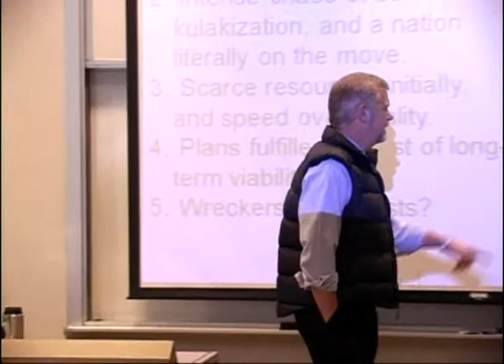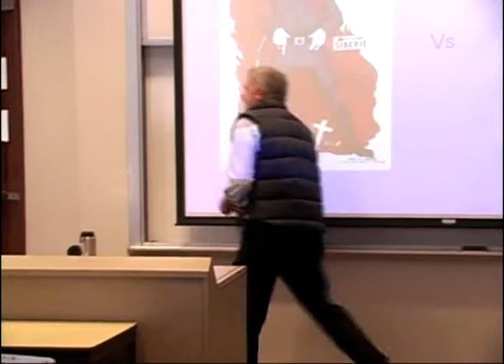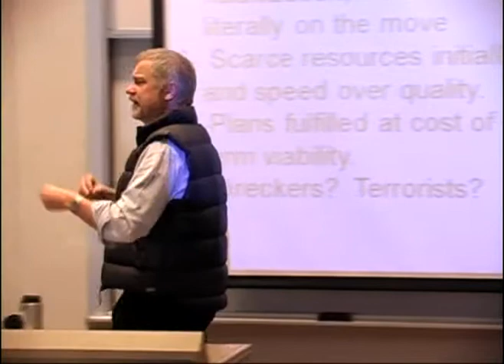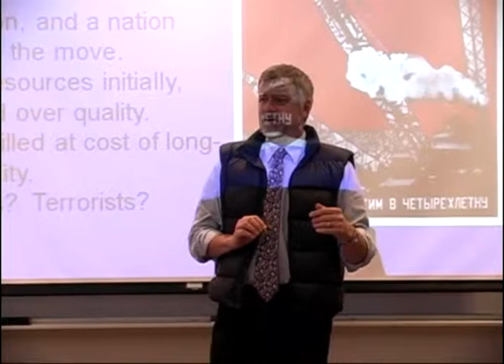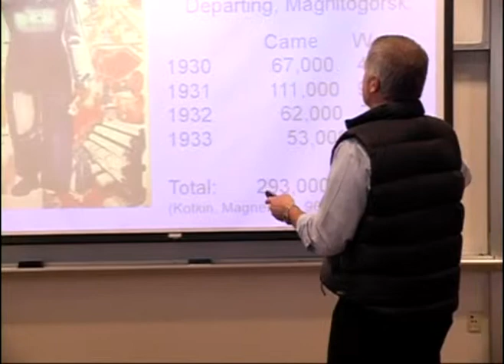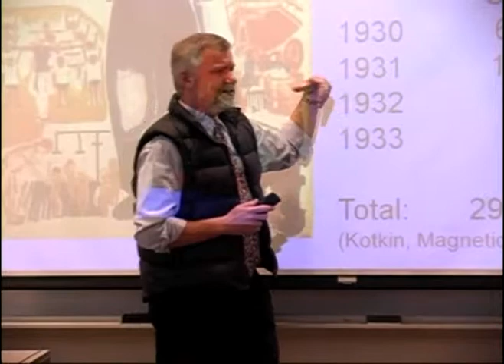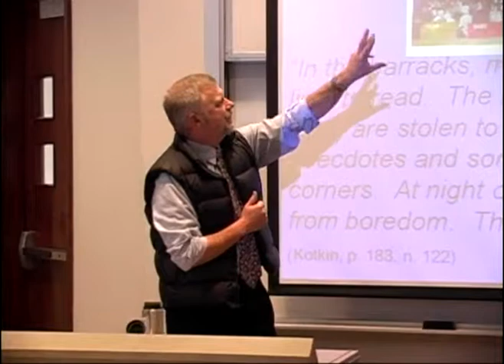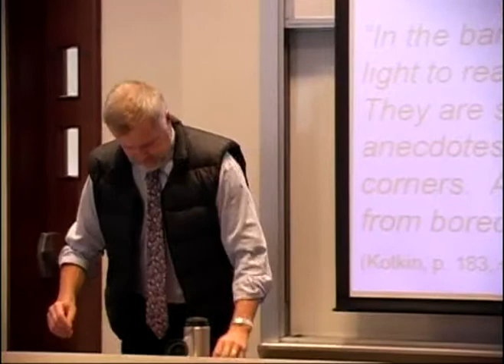P2 Wilfrid Laurier University - Dr. Leonard Friesen History 206 Lecture Part 2